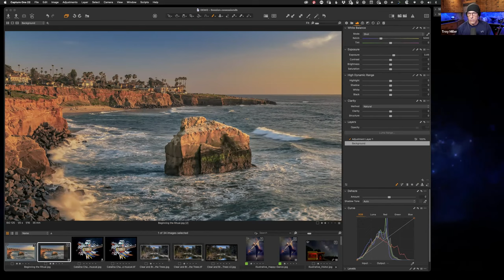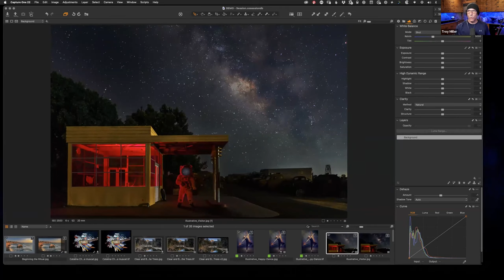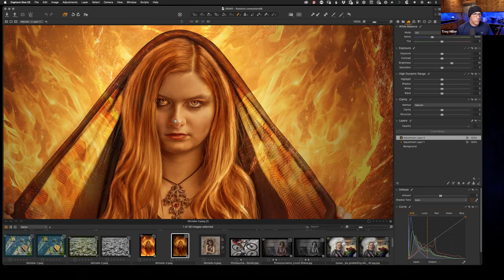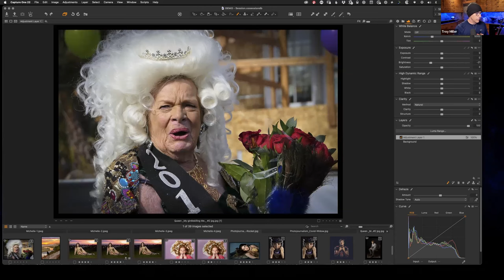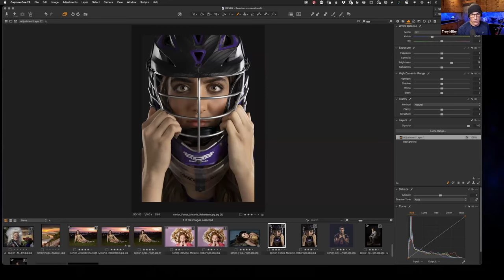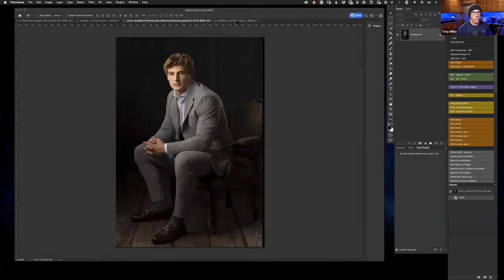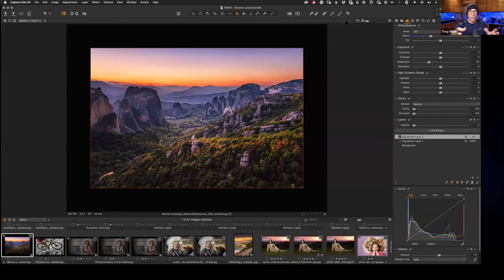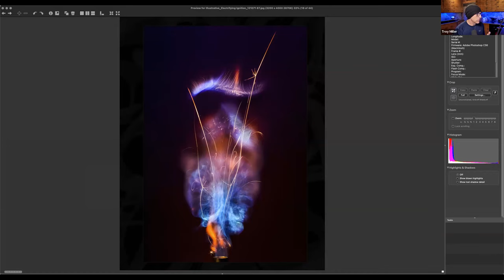Image Photography Critique with Troy Miller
Professional Photographers of San Diego County PPSDC image critique with Troy Miller.

As a creative and PPA Master Photographer, Troy Miller has been in the Wedding Photography industry as a full time professional for over 20 years. First mastering his craft in film and later refining those skills by embracing digital capture. Troy has accomplished several awards, including Professional Photographers of America (PPA) 2014 2nd Place Grand Imaging Award in Wedding, Honored to have his image chosen to represent the USA in the PPA World Photographic Cup, Professional Photographers of California's (PPC) 2012 Wedding Photographer of the Year, 2013 Commercial Photographer of the Year, and had his images placed into the Professional Photographers of America's (PPA) 2013 and 2014 Loan Collection.